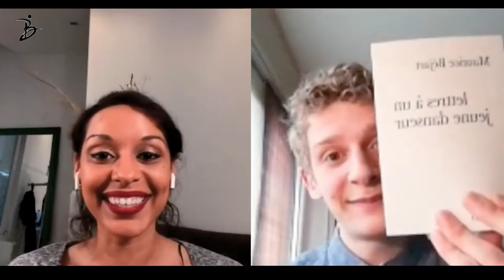Marius Lamothe: S'instruire pour libérer sa création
Pancakes avec Marius Lamothe: L’entraînement du danseur au-delà du cours en studio. Marius Lamothe partage avec vous les leçons qu’il tire de cette pandémie, et en particulier son travail de développement personnel et artistique qui a enrichi sa danse malgré le temps réduit en studio. Découvrez le nouveau péché mignon de Marius! Lequel est le votre?